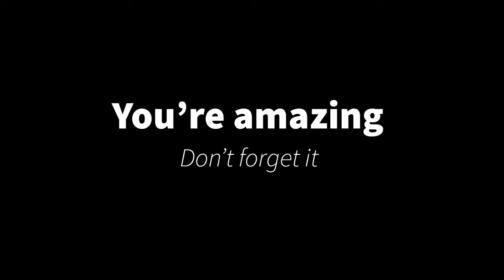COLLEGE GAMEDAY VLOG | NCSU VS FL STATE